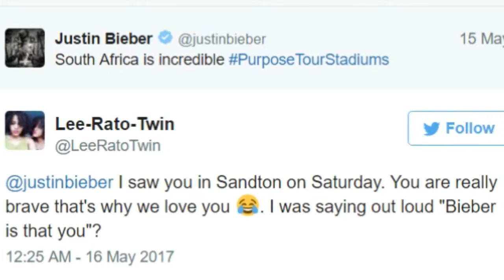Best Prank Fake Justin Bieber In Sandton City Mall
Fake Justin Bieber Prank In Sandton City Mall

For A Year The Fake Justin Bieber Planned His Prank Down To A Tee
Hundreds of people legit followed him through the mall.

Security stepped in to protect and escort "Justin Bieber" who was being chased by hundreds of screaming fans through one of South Africa's biggest malls, Sandton City.

Little did they know that they were actually helping Aidan Atcheson, a 20-year-old Varsity College student, pull off a prank he'd been planning for a full year.

Atcheson told HuffPost SA people have been telling him he looks like Bieber for about two years now so he figured he'd do something with that for his YouTube channel. He was going to do it last year but then he realised it would probably be more Beliebable if he waited for the singer to be in the country.

"The dates just fell perfectly because he was performing on a Sunday. Saturday is so busy at Sandton City so I just thought let me just go for it."

But it wasn't just about timing.

Atcheson went into that mall fully equipped with everything that would make it seem like he's definitely the Biebs himself.

Here's what we learnt from him about how to trick the world into thinking you're a celebrity.

1. Dress like the celeb but disguise yourself well enough to look kind of inconspicuous
Justin Bieber definitely has a certain type of swag. Atcheson, being a fan himself, clearly knows this and pulled it off perfectly.

He even went so far as to draw on Bieber's tattoos.

But obviously, when celebrities want to go unnoticed, they keep their hoodies pulled up.

Oh, and hide your face.

Atcheson kept his head down the whole time. He didn't even know how many people were following him until he watched the videos.

2. Have bodyguards and paparazzi follow you around
Celebrities never go anywhere alone so obviously they'll have their bodyguards with them. Atcheson had his friends dressed in black, one with shades on, pretend to be his bodyguards.
Three more friends were the paparazzi following him around, shouting his name with cameras in their hands.

3. Plant your own fans
Atcheson had three fake Beliebers run after him to get other people hyped up about him being in the mall. They chased him, screaming, shouting his name and taking images and videos on their phones as real fans would.

And from those three people, there was a huge crowd warranting mall security assistance.
And there you are. If you want to use your celeb lookalike good looks to use, this is how you can pull the prank of the year.

Well done, Aidan.